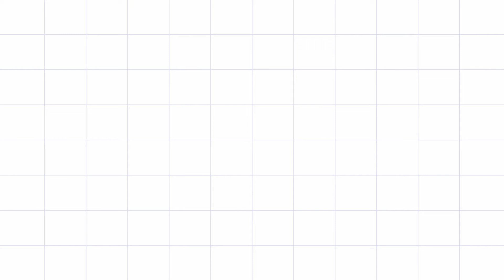JE REVIENS ..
RESTEZ CHEZ VOUS ,C'EST IMPORTANT

Bonne année à vous , pleins de belles choses .. ❤

Prenez soin de vous, et ramenez-moi pleins de bonnes nouvelles, 2021 est votre année . Pleins de bisous. ❤ 🐼

Merci pour tous vos messages , vos commentaires pleins d'amours , c'est touchant ! ❤

Petite nouveauté tous les samedi 15H15 NOUVELLE VIDÉO EN LIGNE :)

Tu veux me suivre ? par ici :) juste en bas